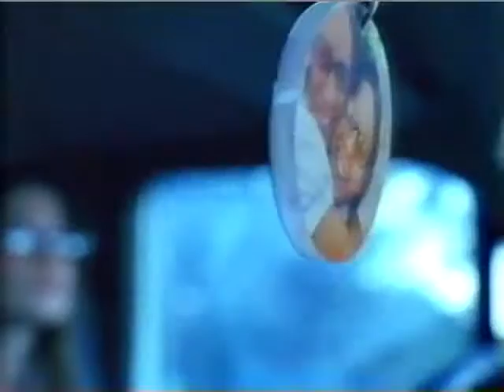2002 AT&T Landline Commercial: Twins Secret Code Communications - Aired February 2002